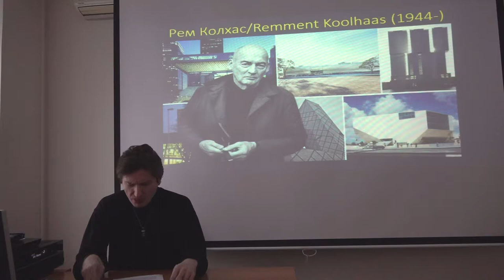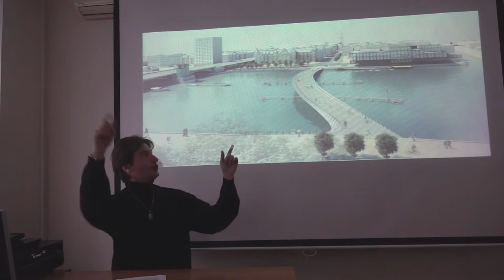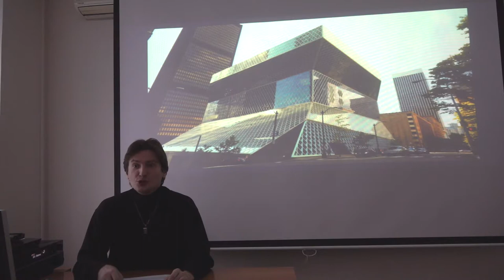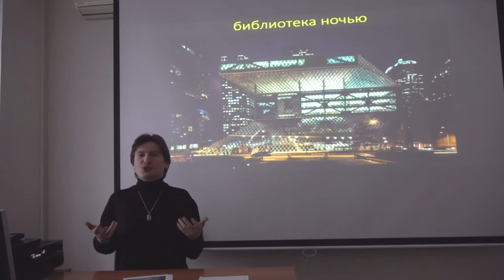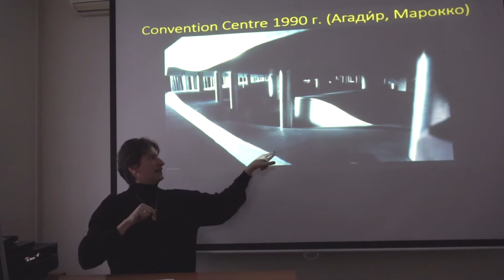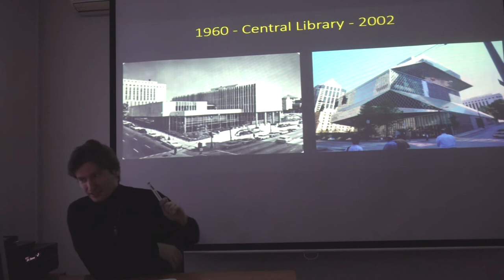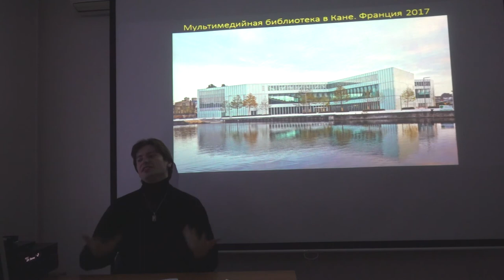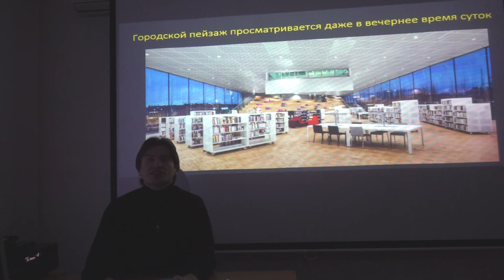Г. Зайцев "Эстетика" сезон 3 - лекция 6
Эстетика Рема Колхаса - пространство библиотек